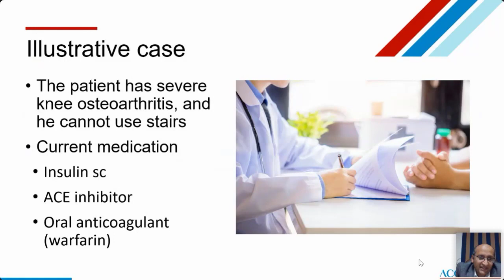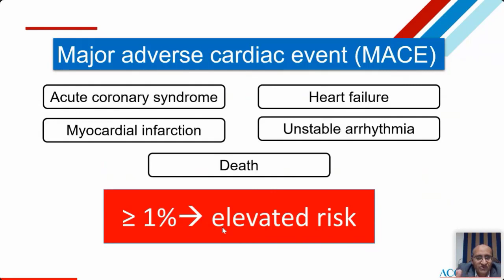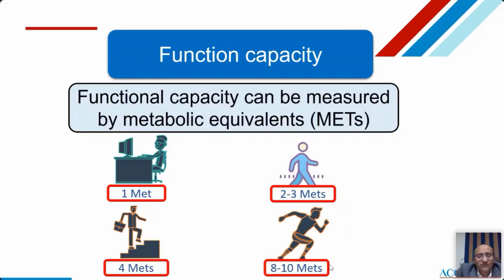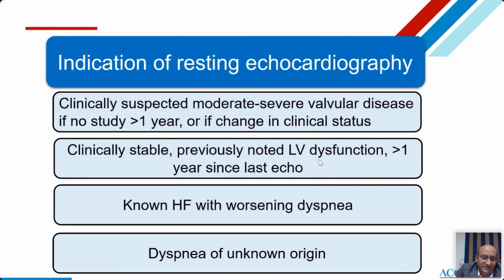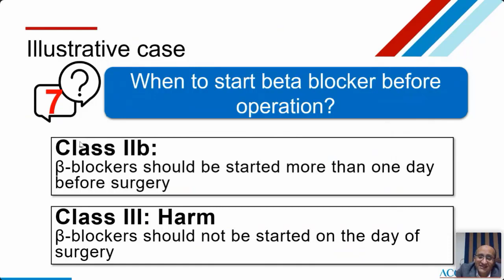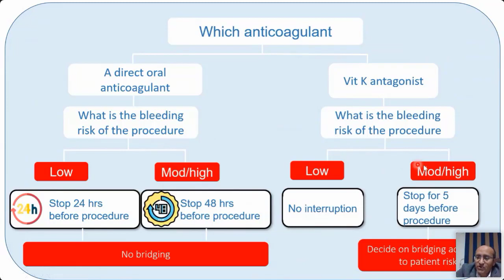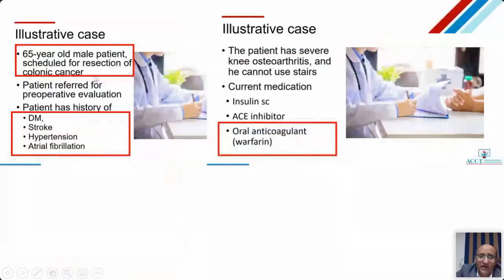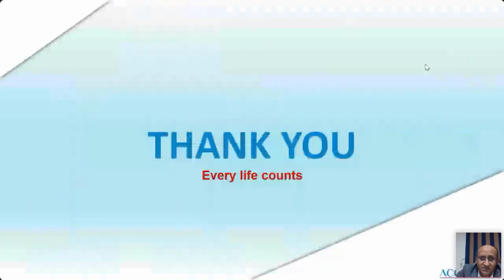How should I assess my patient with pre-existing cardiac disease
The lecture describes the preoperative assessment of patient with pre-existing cardiac disease and overview the AHA guidelines of assessment of cardiac patient undergoing non-cardiac surgery